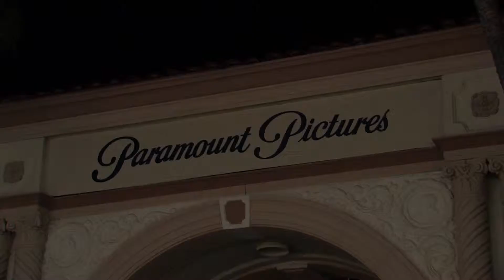'Cloverfield' Premiere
Carita Rizzo interviews Drew Goddard, T.J. Miller, Michael Stahl-David, Lizzy Caplan, Matt Reeves, and Will.I.Am.